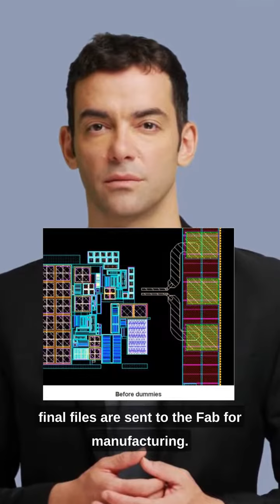What is Tapeout in VLSI Design ? | Download VLSI FOR ALL App | Visit us on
What is Tapeout in VLSI Design ? | Download VLSI FOR ALL App | Visit us

Best VLSI Courses | 100% Placement Assistance | Job Oriented Advanced VLSI Courses | Reasonable Fees | Visit Us

For detailed Syllabus and queries